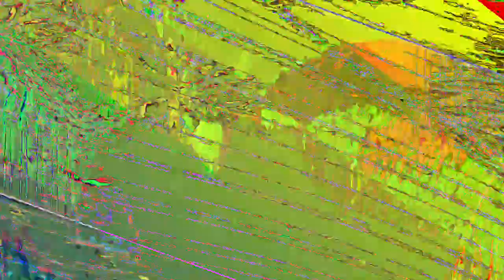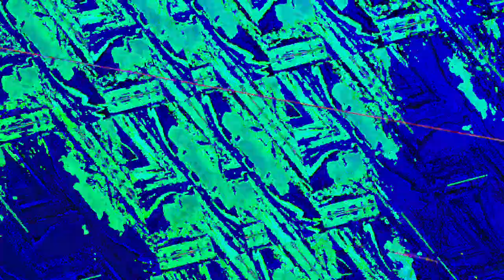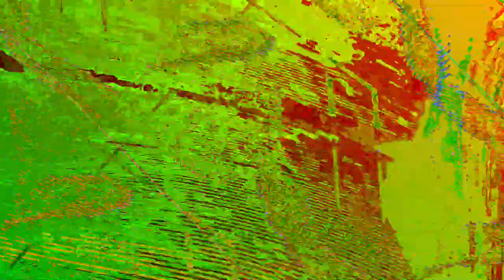[EPILEPSY WARNING] Movie 23 08 05 08h59m22s